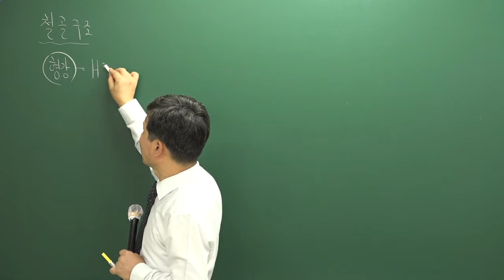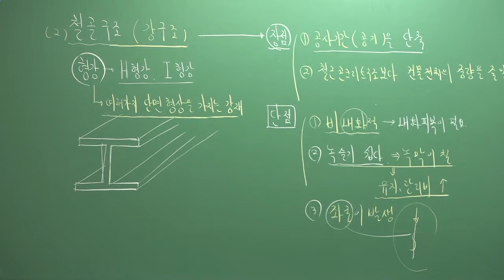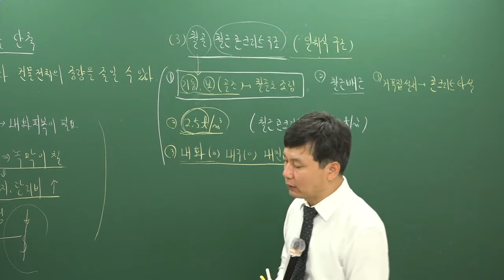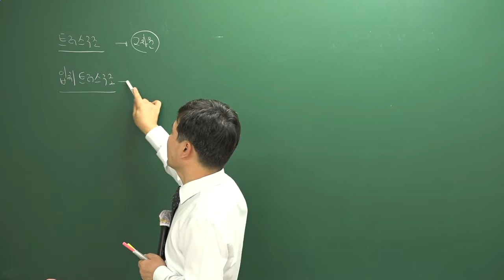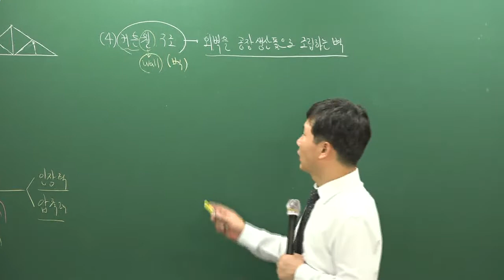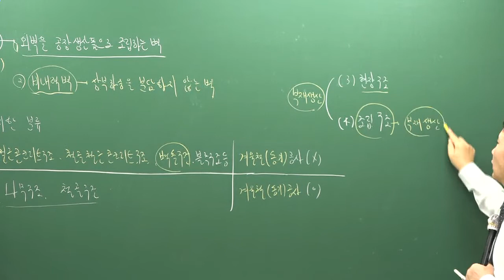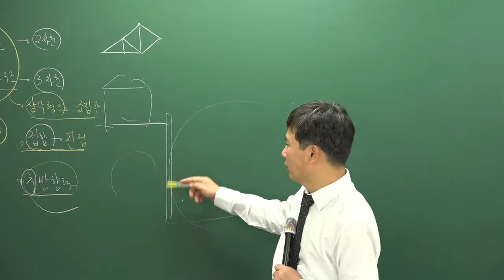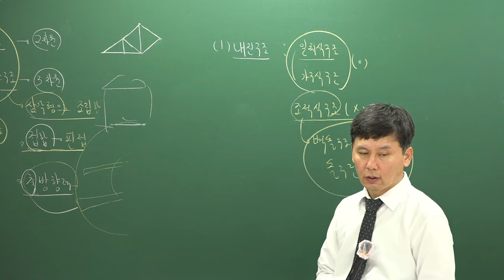[주전무] 2019년 주택관리사 시설개론 기초이론과정 9-4